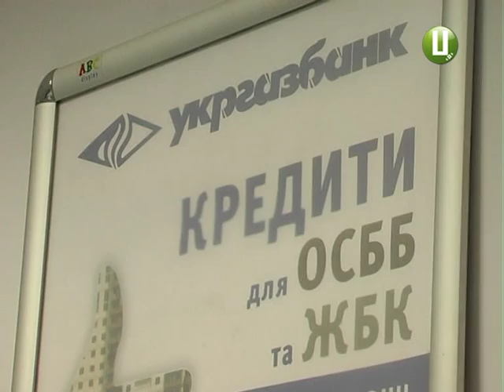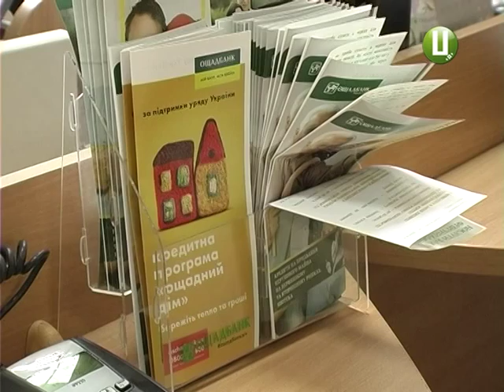ХОДТРК "Поділля-центр" - Банки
Готуй сани влітку. Держава взялася допомогти українцям утеплити власні помешкання та придбати негазові котли. Відповідну програму нещодавно запровадив уряд. Згідно з нею, громадяни можуть купити будівельні матеріали на утеплення приватних будинків і квартир та отримати при цьому компенсацію з національної скарбниці.